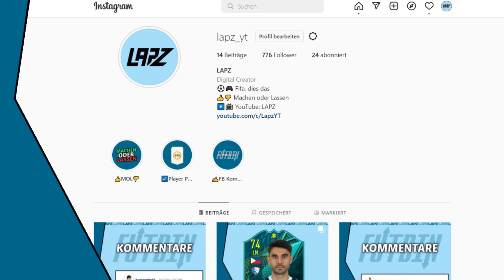FIFA 22: Schon wieder heftige Karten...🤯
In diesem Video schauen wir uns die neue SBC von Musonda, sowie die Aufgaben von Baker & Rutter an in Fifa 22 an.

Mit dem Link sicherst du dir außerdem 5€ Guthaben für den Anfang.

Spitch ist ein Live Fußball Manger, bei dem du dich jeden Spieltag gegen uns & viele andere Spieler messen kannst. Du musst versuchen dein Budget so gut es geht zu nutzen & die bestmögliche Mannschaft aufzustellen.

► KAPITEL
0:00 Intro

⭐ Bei allen Sternen in der Videobeschreibung handelt es sich um Werbung, für die wir bezahlt werden.